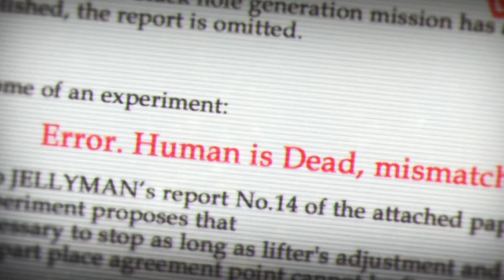Steins Gate Trailer - English Dubbed - Start Again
Well I have been quite busy recently since my college started, so it's becoming difficult for me to make videos. Still I promise I will do something about it once my first semester ends (which is already very short, though the syllabus isn't). This one took me a whole week to make it. I hope you like it. Steins Gate is one of my top 5 anime of all time, so I hope I at least did a decent job with this trailer.

Song - Start Again by One Republic